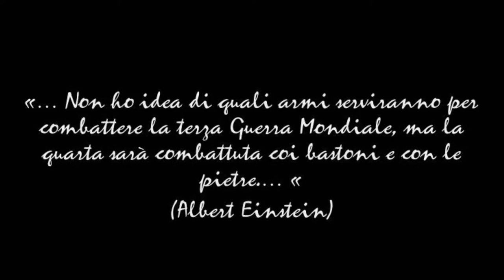La Colonna della Libertà 2016 - Selvazzano Dentro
Le mie foto del recente evento che "Gotica Toscana" organizza ogni anno, in giro per l'Italia.

Se volete informazioni sui loro bellissimi eventi, questo è il loro sito web